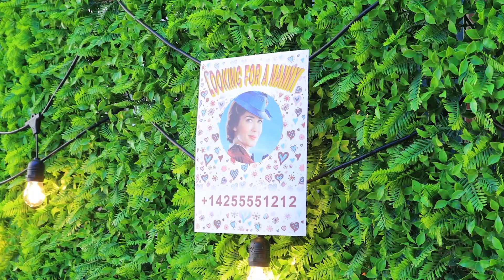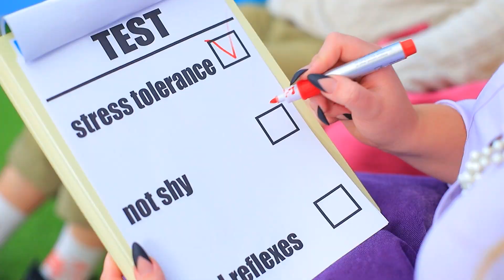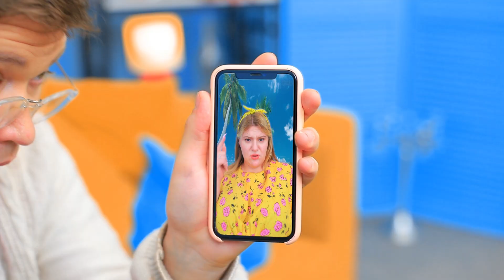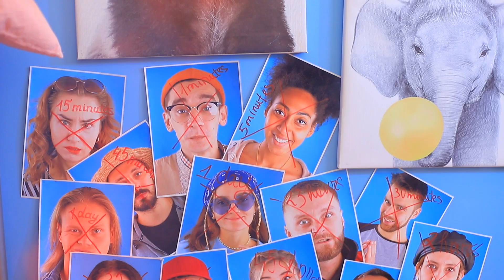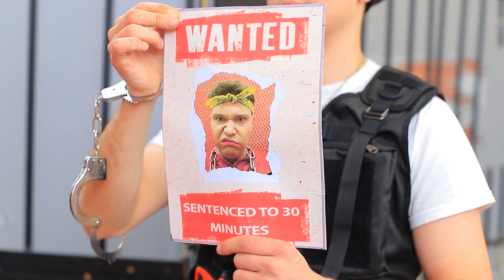Bảo Mẫu Siêu Đẳng! Trò Đùa Vui Nhộn Của Chị Em Sinh Đôi!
Nghề bảo mẫu tưởng dễ nhưng mà không hề dễ tí nào đâu nha! Bạn cần phải có các tố chất như là trí tưởng tượng, tinh thần trách nhiệm và cả kiên nhẫn nữa! Nhất là khi bạn phải trông coi hai chị em sinh đôi đó!